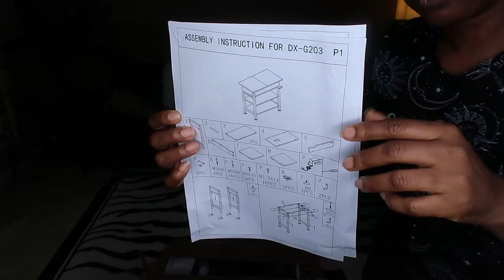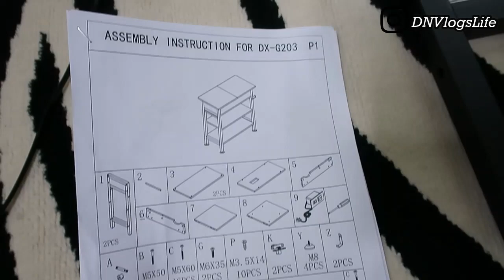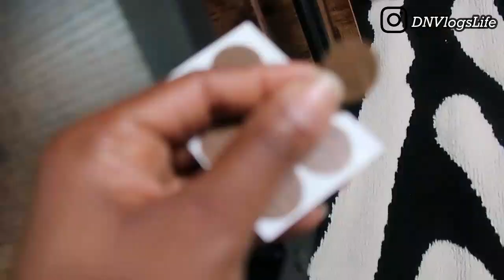Speaking About My Marriage, Couple Issues, Youtube Viewers, EVERYTHING